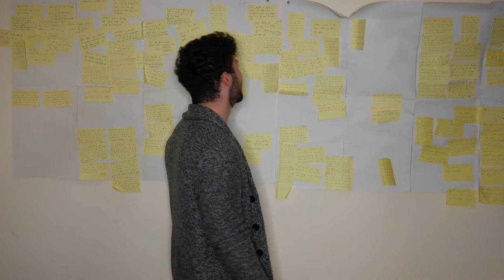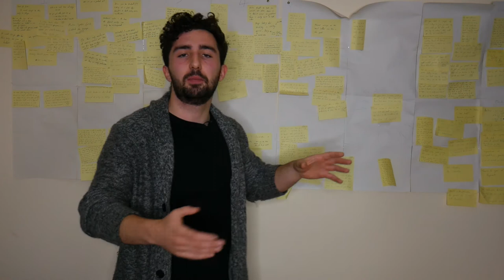Appreciating your own personality (your place in evolution)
Man! I was exhausted shooting this video, so I'm sorry if it's a bit lower on energy than usual. But I like this exercise. It has helped me in my own life, so I hope you're able to get some use from it too.

Thanks for your support guys. Let me know what you think of the topics I'm covering, how I'm presenting them, etc. I love hearing from ye, and it really helps me grow.

See ye next Tuesday :)